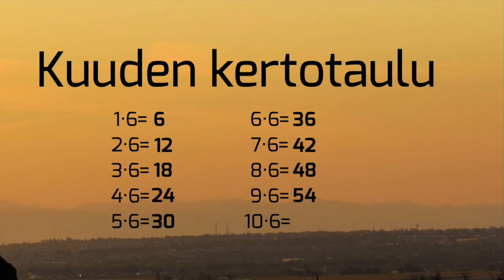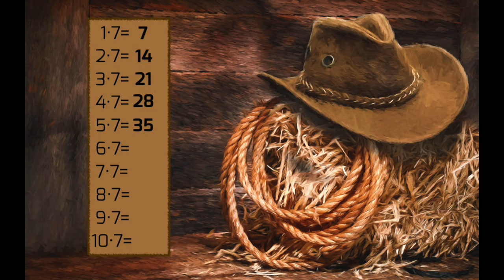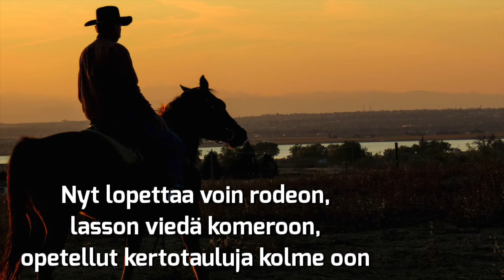Kertotaulurodeo (6, 7 ja 8 kertotaulut)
Laulu 6, 7 ja 8 kertotaulujen opettelemiseen.

Räpit: Helmi ja Aamu Rönnqvist

Sanat:

Kuusi ja kaksitoista, niiden jälkeen kahdeksantoista
Opettelen nämä, sitten kertotaulurodeossa loistan
Kaksikymmentäneljä, kolmekymmentä vielä
Kolmekymmentäkuusikin on siellä

Neljäkymmentäkaksi, neljäkymmentäkahdeksan
Tästä cowboysta pänttäys tekee vahvemman
Viisikymmentäneljä, hännän huippu kuusikymmentä
Huomenna voin kokeessa pärjätä

 Kuusi, kaksitoista, kahdeksantoista,
 kakskyt neljä, kolmekymmentä ja kolkytkuus
 Nelkyt kaks, nelkyt kahdeksan ja viiskyt neljä
 – kuusikymmentä

Seitsemän, neljätoista, kaksikymmentäyksi
En kertotaulurodeossa tule enää yllätetyksi
Kaksikymmentäkahdeksan, kolmekymmentäviisi,
Neljäkymmentäkaksi ja sille riimi

Neljäkymmentäyhdeksän, viisikymmentäkuusi
Joskus näitä vaikeemmiksi luulin
Kuusikymmentäkolme sekä seitsemänkymmentä

 Seitsemän, neljätoista, kaksyt yks,
 kakskyt kahdeksan, kolkyt viis
 Nelkyt kaks, Nelkyt yhdeksän,
 viiskyt kuus, kuuskyt kolme, seitsemänkymmentä

Kahdeksan, kuusitoista, kaksikymmentäneljä
Hyvin sujuu kertotaulut enkä härän selästä mä lennä
Kolmekymmentäkaksi, neljäkymmentä sitten
Satulasta näin kiinni pitelen

Neljäkymmentäkahdeksan, viisikymmentäkuusi
kuusikymmentä neljä, tuumin
Seitsemänkymmentäkaksi, vielä täysi kahdeksankymmentä

 Kahdeksan, kuusitoista, kaksyt neljä,
 kolkyt kaks, neljäkymmentä ja nelkyt kahdeksan
 Viiskyt kuus, kuuskyt neljä,
 seitkyt kaks, kahdeksan kymmentä

Nyt lopettaa voin rodeon
Lasson viedä komeroon
Opetellut kertotauluja kolme oon! Annan luvan kappaleen ei-kaupalliseen käyttöön esim. koulussa. Nuotteja kappaleisiini löytyy FB-sivultani